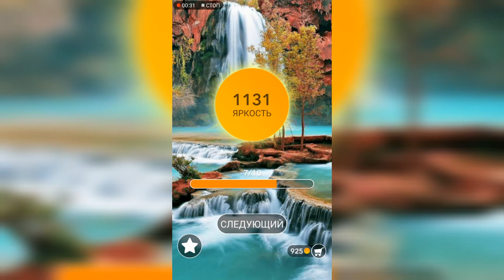Word / Слово Крест: Поиск русского кроссворда / Уровень 47